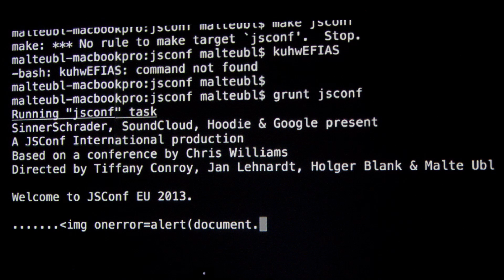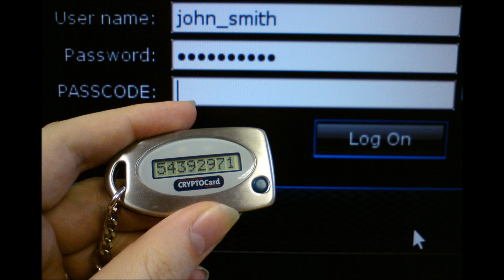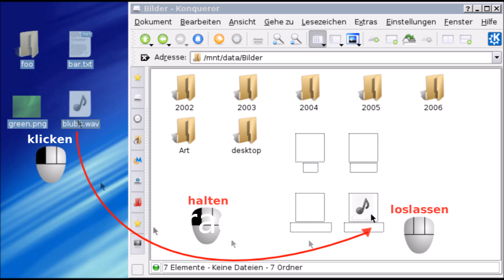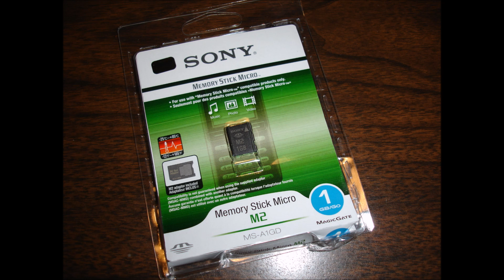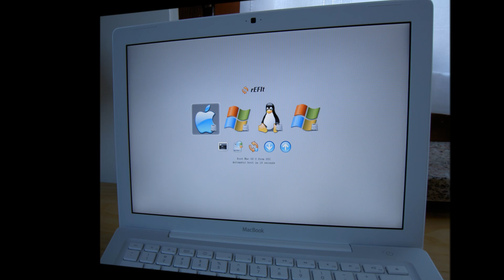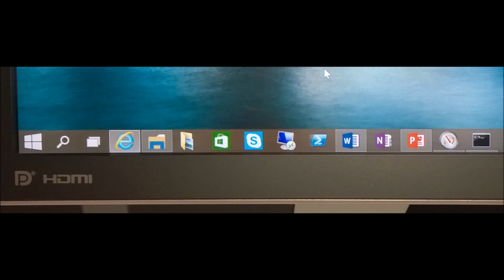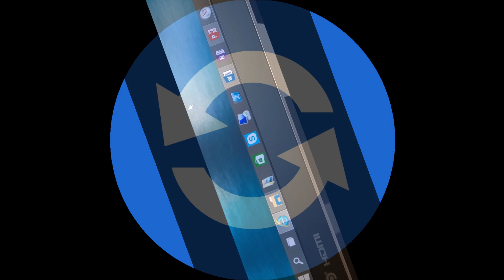Vocabulario de tecnología e informática en inglés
En esta clase vamos a aprender el vocabulario de tecnología e informática en inglés. Incluimos palabras difíciles relacionadas con los ordenadores y Internet, y te avisamos de unos errores comunes como 'actualizacion'. La lista de vocabulario en este vídeo esta leída por un profesor de inglés nativo con todas las palabras traducidas en castellano.